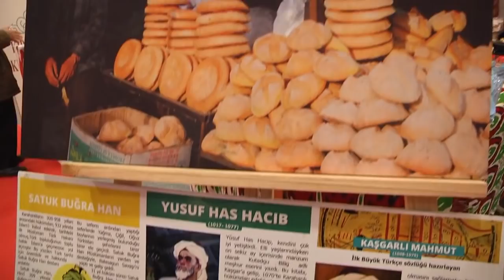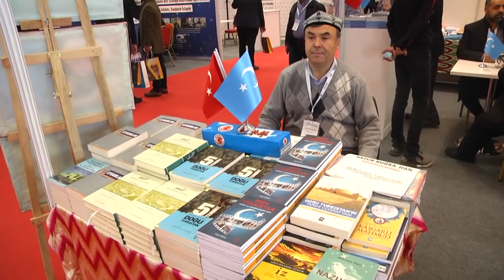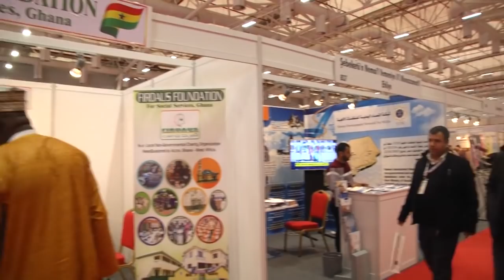3-نۆۋەتلىك خەلقئارالىق ئىجتىمائىي تەشكىلاتلار كۆرگەزمىسى